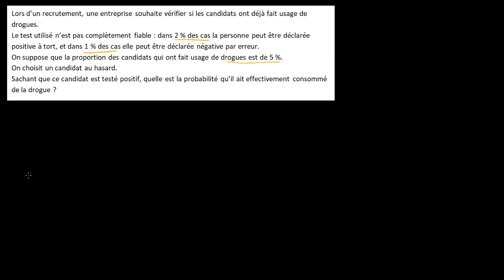Probabilité conditionnelle - schéma en arbre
Introduction aux probabilités conditionnelles. Utilisation d'un arbre des probabilités